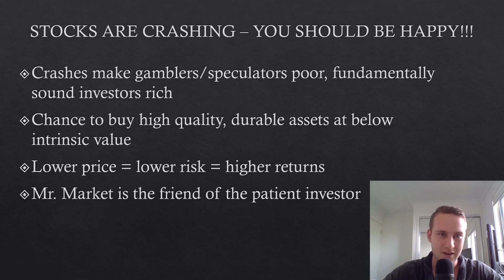Why You Should Be Happy If Stocks Crash!!!